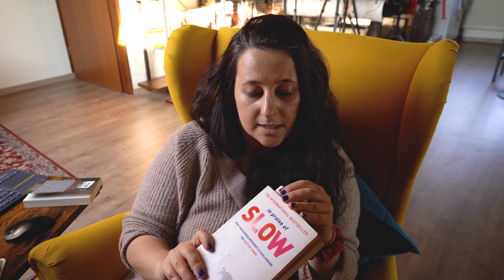Чета я тази книга от 3 месеца! | Какво чета Еп.37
НЕЩО НОВО!